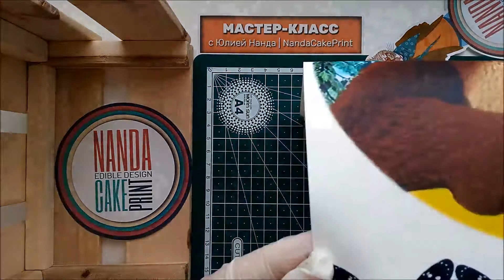NandaCakePrint. Сахарная бумага, что это и чем она отличается от вафельной.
Сахарная бумага , в отличии от вафельной:
1) имеет плотную резиноподобную структуру, за счет этого она не так просвечивает, как вафельная, после приклеивания ее к рабочим поверхностям.
2) если у вас для печати фото людей, лиц, портреты и т.д , то в этом случае я советую все-таки потратить больше денег , но напечатать именно на сахарном листе!
3) напечатанное изображение на сахарной бумаге является более Четким, Сочным и Ярким.
4) сахарные картинки можно сразу накладывать на крем.. только желательно, чтоб этот крем был или масляным, или ганашик, или кремсыр с пудрой... плотный, не жидкий крем... На сливки не рекомендую... Т.к. сливки отдают свою влагу бумаге и сахарный лист может вздуться воздушными пузырями или даже чуток поплыть (если крем был сильно жидким)...
5) сахарная бумага она мягкая, ее можно даже скрутить в трубочку, потом раскрутить обратно и с лист станет опять ровным. Она не держит форму, и если положить лист на неровную поверхность из крема, она будет провисать и прогибаться...
6) сахарный лист имеет сладкий вкус и специфический привкус.
7) хранить сахарные листы лучше в герметичных зиповых пакетиках, если такового нет то подойдет и плотно прилегающий файлик!
8) работать с сахарным листом нужно сухими руками, иначе краска может и поплыть..
9) вырезая отдельные элементы их сахарного листа следите за тем чтоб краска не отпечатывалась с ваших пальцев на светлые участки печати...

Мое личное мнение: сахарные листы ярче и четче смотрятся.. НО, если у вас не торты с фотографиями лиц и людей.. то вафельная ничем не хуже:) Если Вафельная бумага хорошего качества ,то качество и четкость изображения тоже будет достаточно высокими... единственный минус это яркость.. да! сахарные картинке ярче и сочнее. - это факт :) вафельные листы, за счет своей пористости, впитывают краску больше и яркость пропадает.